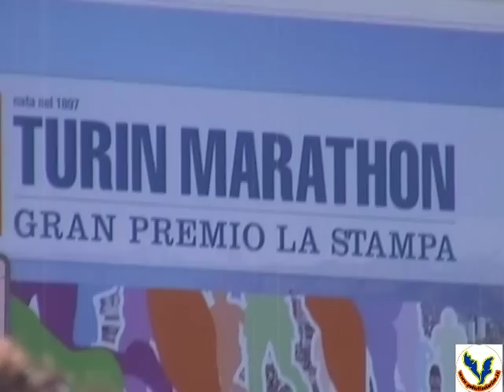TuttaDritta 2012 - Le interviste di Enzo e Max - Podistica Torino